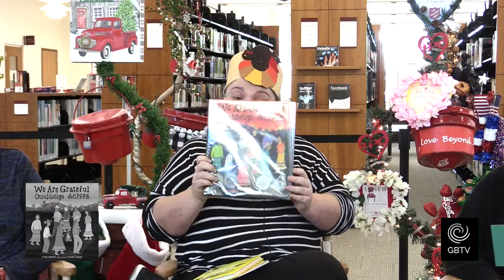GBTV: "Just-In" Thanksgiving Edition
Get ready to hear our top 3 picks for movies, books, and children's "Just-In" collection items!